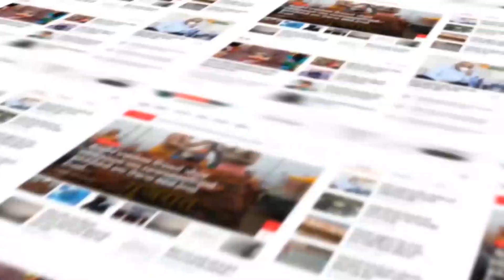વસ્તડી ગામ ઘટનાને લઈને પરિવારને આશ્વાસન આપવા રાજપૂત કરણી સેનાની ટીમ પહોંચી